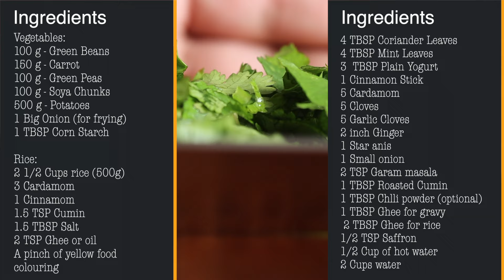Biryani Vegetable | Biryani Veg | Briyani légume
Vegetable biryani is an aromatic rice dish made by cooking basmati rice with mix veggies, herbs & biryani spices.
👇👇👇 RECIPE BELOW  👇👇👇👇

Ingredients

Vegetables:
100 g - Green Beans
150 g - Carrot
100 g - Green Peas
100 g - Soya Chunks
500 g - Potatoes
1 Big Onion (for frying)
1 TBSP Corn Starch

Rice:
2 1/2 Cups rice (500g)
3 Cardamom
1 Cinnamom
1.5 TSP Cumin
1.5 TBSP Salt
2 TSP Ghee or oil
A pinch of yellow food colouring

Gravy:
4 TBSP Coriander Leaves
4 TBSP Mint Leaves
3  TBSP Plain Yogurt
1 Cinnamon Stick
5 Cardamom
5 Cloves
5 Garlic Cloves
2 inch Ginger
1 Star anis
1 Small onion
2 TSP Garam masala
1 TBSP Roasted Cumin
1 TBSP Chilli powder (optional)
1 TSP Turmeric (optional)
1 TBSP Ghee for gravy
 2 TBSP Ghee for rice
1/2 TSP Saffron
1/2 Cup of hot water
2 Cups water

Tags (ignore)
Briyani veg